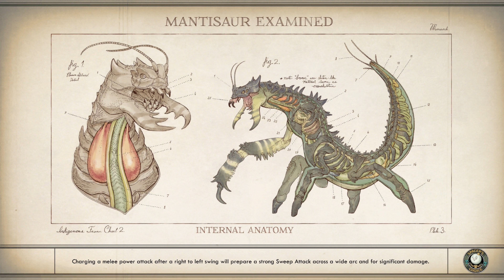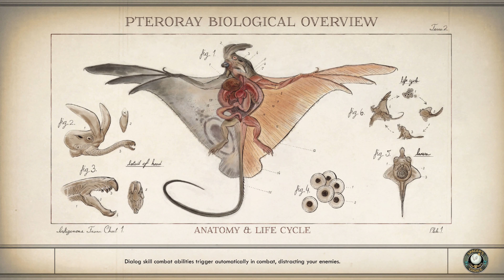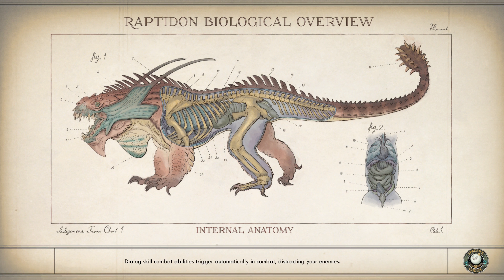Exploring Edgewater | The Outer Worlds Spacer's Choice Edition: Full Playthrough - #02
Welcome to The Outer Worlds, a game set many years into the future, where mankind has begun colonizing worlds outside of our solar system. The game is developed by the RPG experts at Obsidian Entertainment, with lead programmer Tim Cain and many others, well known for their crafting of the iconic Fallout series.

The lore follows the same timeline as ours here on Earth but with one major difference. Instead of former US president William McKinley being assassinated in 1901, he is spared & remains in office. This change of the early 20th century results in vice president Teddy Roosevelt never succeeding him which has a myriad of consequences for the years to come.

The timeline continues into the 3rd millennia where humanity go on to colonizing various planetary systems across the milky way galaxy. But since Roosevelt could never rise to the top of the Republican Party, the major trusts of the time were never fragmented, with big business and aristocracy dominating all areas of the intergalactic political system for centuries to follow.

We begin our epic tale in the year of 2355, where two colony ships known as the hope & the groundbreaker have travelled to the Halcyon system to terraform and colonize the various terra-like planets. We play as the stranger, who is revived by the mad scientist Phineas Vernon Welles, both of whom were on the hope, which disappeared on transit to Halcyon. Our mission begins after being successfully revived from cryosleep with the objective being to gather the resources that can revive the rest of the hope colonists. Everything in between this main goal is up to the players choice. Thank you for checking this series out!

Note - This particular episode may have some choppy frames at times, playing on PC I was aiming for the perfect balance between graphics and performance and after switching visual effects down to medium this problem was almost fully mitigated. My apologies for not doing it sooner!